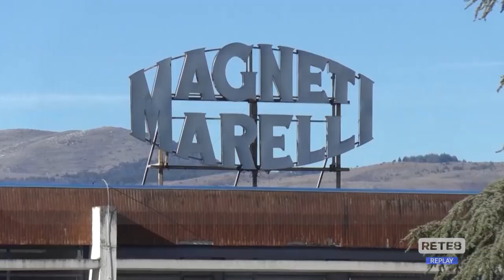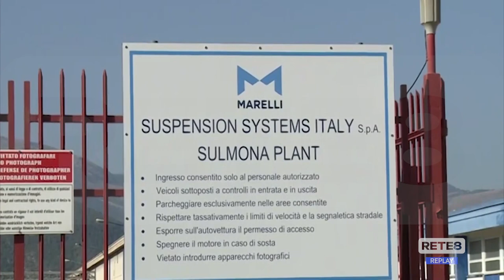Magneti Marelli Sulmona - Sindacati preoccupati per i lavoratori dell’indotto